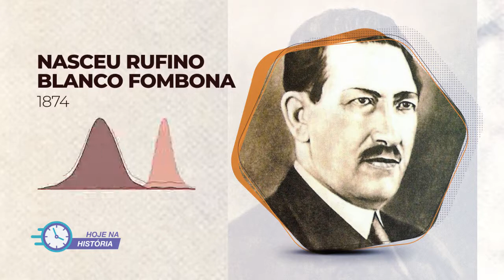17 Jun 1874 Nasceu Rufino Blanco Fombona